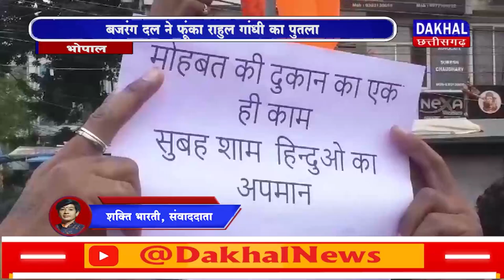DAKHAL NEWS बजरंग दल ने फूंका राहुल गांधी का पुतला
बजरंग दल ने फूंका राहुल गांधी का पुतला
हिंदुत्व को हिंसा से जोडना दुर्भाग्यपूर्ण